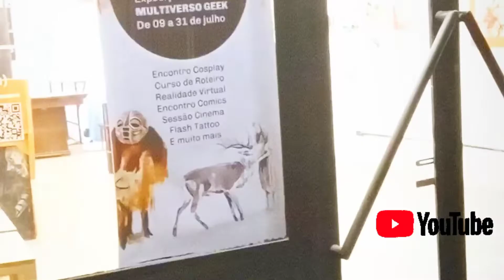Arte de índio no muro, eu e minha saga procurando o tesouro